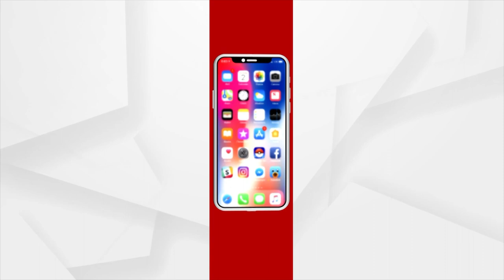ଶ୍ରୀମନ୍ଦିରରେ ମୂଷା ଆତଙ୍କ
କିଏ କହୁଛି ସତ ?  ମହାପ୍ରଭୁଙ୍କ ସେବାପୂଜାରେ ୨୪ ଘଣ୍ଟା ନିୟୋଜିତ ହୋଇଥିବା ସେବାୟତ ନା ନିଜ ମୁଣ୍ଡରୁ ଦୋଷ ଖସାଇ ଭକ୍ତଙ୍କ ଆକ୍ରୋଶରୁ ମୁକ୍ତି ପାଇବାକୁ ଥିବା ଶ୍ରୀମନ୍ଦିର ପ୍ରଶାସନ ।